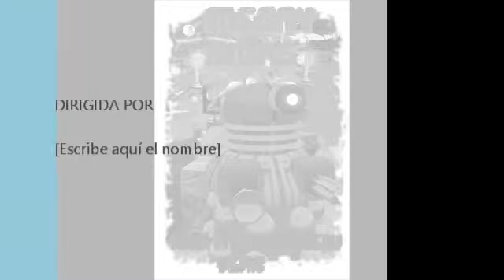Dalek review of Robocop trailer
Dalek review of Robocop trailer. All rights to the own Dr who and Robocop owners. This is a fan made